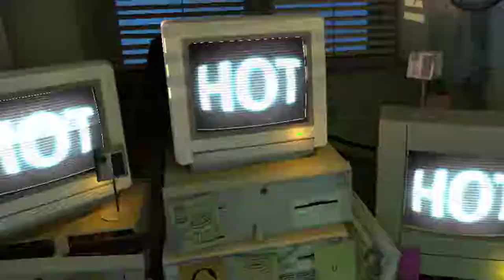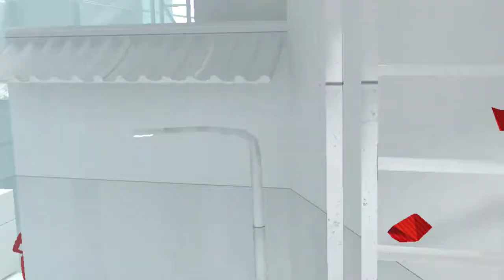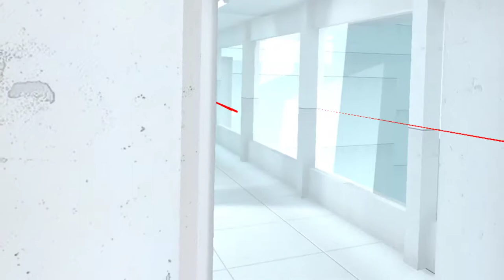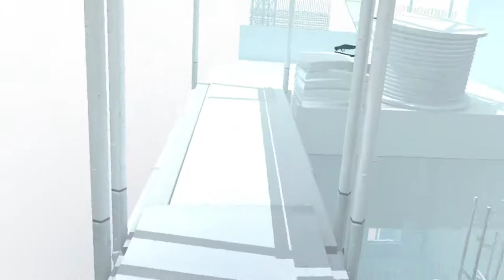SUPERHOT VR [1] Deja Vu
This looks like it recorded at way lower resolution than I was playing at. Weird.

This brings back my complaint with the original Superhot. Way too much reliance on having to replay earlier segments.

And buggier, too.